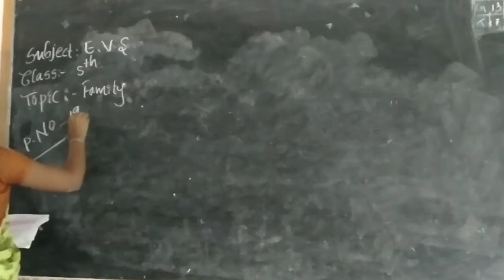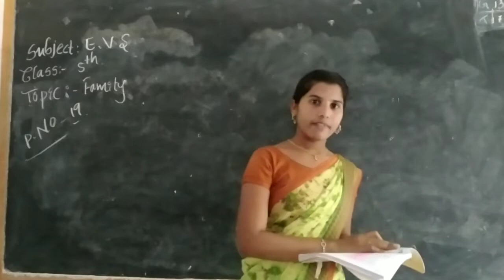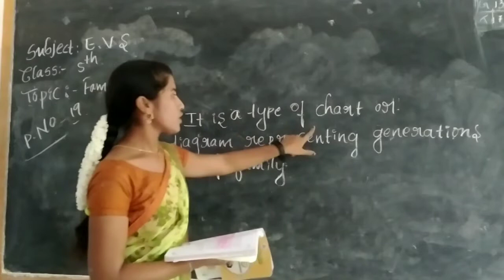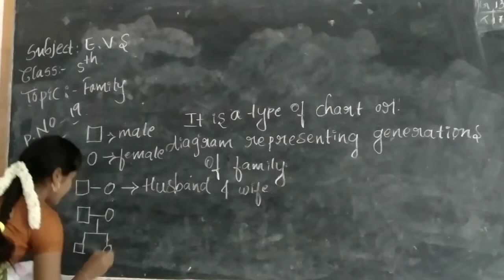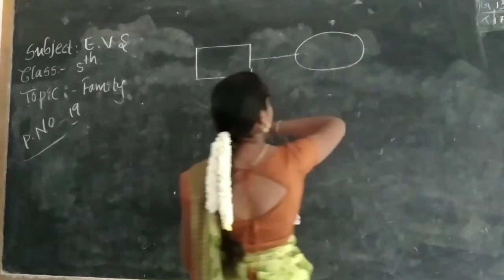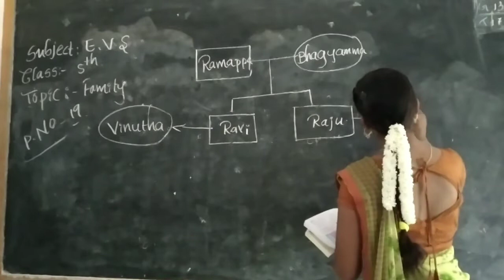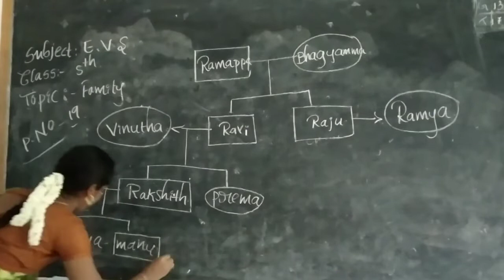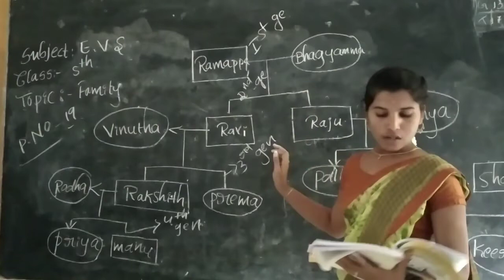5th EVS lesson-2nd, family